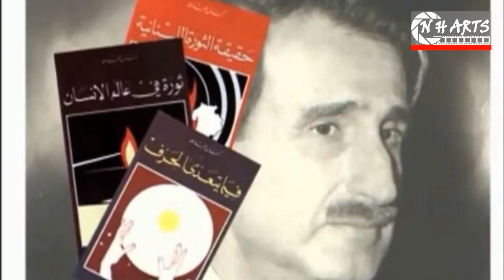كمال_جنبلاط ... العزة والمعرفة والكرامة | N H Arts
المعلم الشهيد كمال جنبلاط ... العزة والمعرفة والكرامة